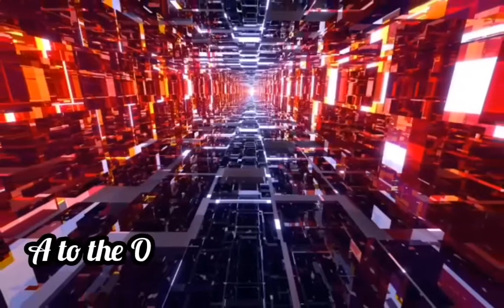A to the O Background Music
hi friends

here comes the new video

for more music plz comment

stay safe.